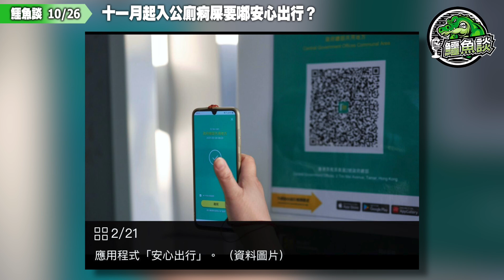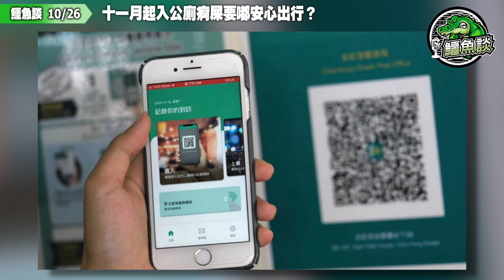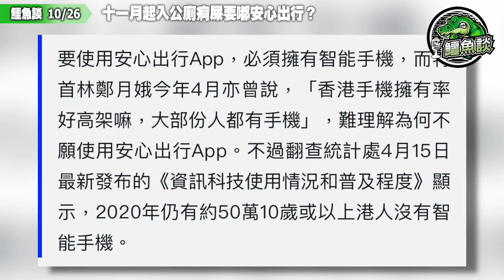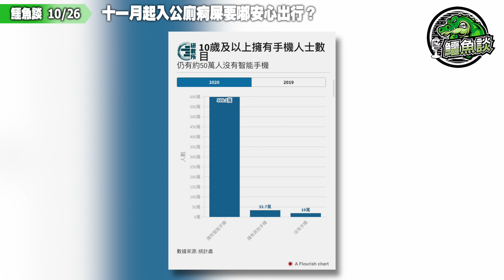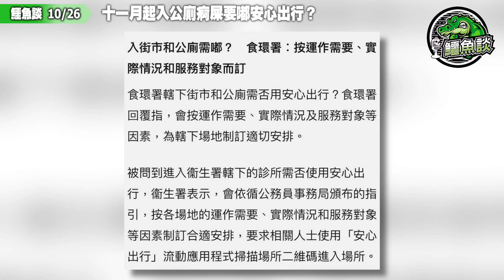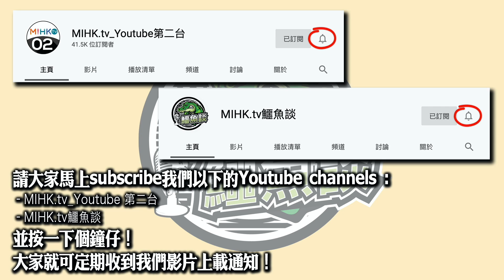鱷魚談2021 1026\十一月起入公廁痾屎要嘟安心出行？擾民大龍鳳，政府再用防疫措施玩殘升斗市民! 投票交稅睇急症痾尿要傷心出行! 林鄭唔知全港50萬人冇智能手機! 數碼歧視露宿者冇得使用政府資源！